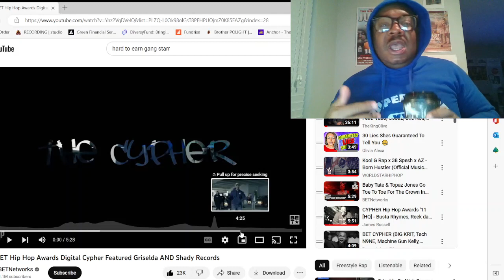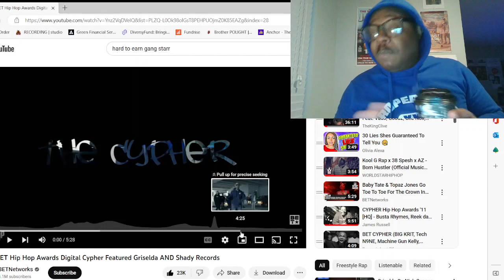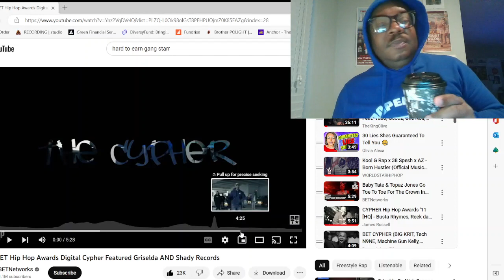B.E.T Cipher Griselda/Shady Reaction Video (Open Bar)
B.E.T Cipher Boogie (Compton, CA), Conway The Machine (Buffalo, NY),  Benny The Butcher (Buffalo, NY)  Griselda/Shady Reaction Video (Open Bar).